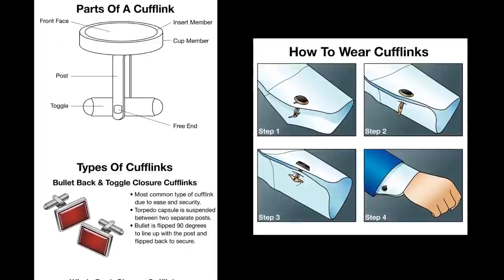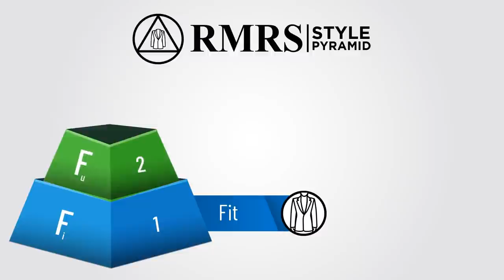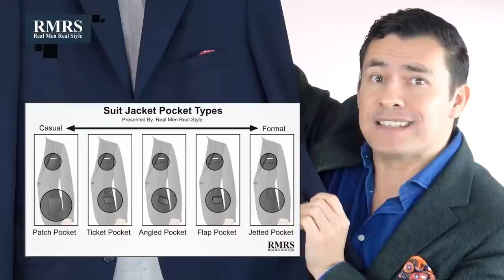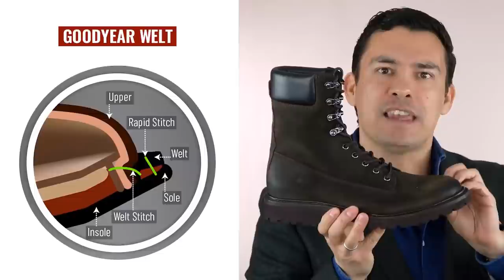Как Отличить Дешевую Одежду | 11 Способов Определить Качество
Обращайте внимание на детали. В них скрывается качество. Узнайте, на что именно надо обращать внимание, чтобы отличить дешевую одежду и определить качество.

Обсудим советы по выбору качественной одежды. В ролики пойдут разговоры о том, как определить качество мужского костюма, как отличить качественную рубашку, как отличить качественные джинсы.

Мы поговорим также и об обуви. После просмотра у вас появится представление, чтобы определить качественные вещи.